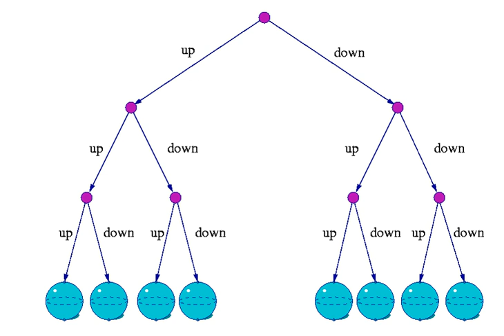Everett many-worlds interpretation | Wikipedia audio article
00:02:48 1 Origin
00:03:28 2 Outline
00:08:57 3 Interpreting wavefunction collapse
00:12:34 4 The unreal/real interpretation
00:15:31 4.1 Similarities with the de Broglie–Bohm interpretation
00:18:42 4.2 Probability
00:19:12 4.3 Frequency-based approaches
00:20:35 4.4 Decision theory
00:21:59 4.5 Symmetries and invariance
00:22:49 5 MWI overview
00:25:28 5.1 Relative state
00:29:16 5.2 Properties of the theory
00:31:03 5.3 Comparative properties and possible experimental tests
00:33:07 5.4 Copenhagen interpretation
00:33:41 5.5 The universe decaying to a new vacuum state
00:34:40 5.6 Many-minds
00:35:08 6 Common objections
00:45:51 7 Reception
00:49:57 7.1 Polls
00:53:12 8 Speculative implications
00:53:30 8.1 Quantum suicide thought experiment
00:54:20 8.2 Weak coupling
00:59:09 8.3 Absurd or highly improbable timelines
01:01:17 8.4 Similarity to modal realism
01:02:09 8.5 Time travel
01:02:53 9 See also
01:03:02 10 Notes
01:03:11 11 Further reading
01:07:15 12 External links

- Socrates

SUMMARY
The many-worlds interpretation is an interpretation of quantum mechanics that asserts the objective reality of the universal wavefunction and denies the actuality of wavefunction collapse. The existence of the other worlds makes it possible to remove randomness and action at a distance from quantum theory and thus from all physics. Many-worlds implies that all possible alternate histories and futures are real, each representing an actual "world" (or "universe"). In layman's terms, the hypothesis states there is a very large—perhaps infinite—number of universes, and everything that could possibly have happened in our past, but did not, has occurred in the past of some other universe or universes. The theory is also referred to as MWI, the relative state formulation, the Everett interpretation, the theory of the universal wavefunction, many-universes interpretation,  multiverse theory or just many-worlds.
The original relative state formulation is due to Hugh Everett in 1957. Later, this formulation was popularized and renamed many-worlds by Bryce Seligman DeWitt in the 1960s and 1970s. The decoherence approaches to interpreting quantum theory have been further explored and developed, becoming quite popular. MWI is one of many multiverse hypotheses in physics and philosophy. It is currently considered a mainstream interpretation along with the other decoherence interpretations, collapse theories (including the historical Copenhagen interpretation), and hidden variable theories such as the Bohmian mechanics.
Before many-worlds, reality had always been viewed as a single unfolding history. Many-worlds, however, views historical reality as a many-branched tree, wherein every possible quantum outcome is realised. Many-worlds reconciles the observation of non-deterministic events, such as random radioactive decay, with the fully deterministic equations of quantum physics.
In many-worlds, the subjective appearance of wavefunction collapse is explained by the mechanism of quantum decoherence, and this is supposed to resolve all of the correlation paradoxes of quantum theory, such as the EPR paradox and Schrödinger's cat, since every possible outcome of every event defines or exists in its own "history" or "world".